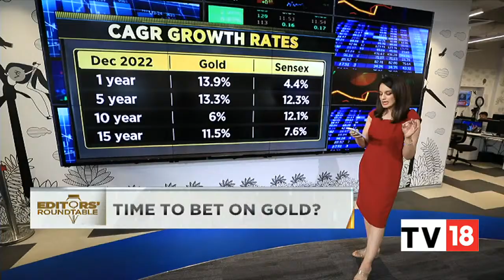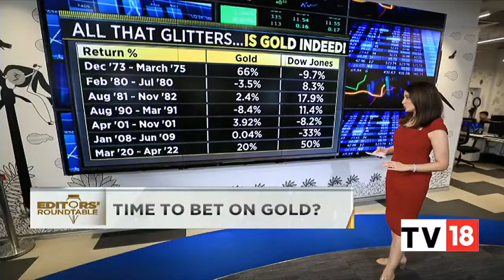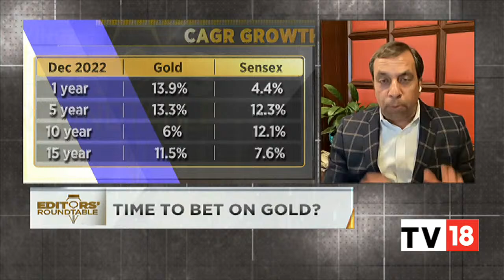Market Snaps 3-Day Losing Run; Decoding Steel Sector's Key Tailwinds & More | Editors' Roundtable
Domestic indices recovered losses on Friday and closed in the green territory. The BSE Sensex closed above 60,200 and NSE Nifty 50 above 17950. The Nifty moved in the range of 17,774.25 and 17,999.35 during the day. The 30-share BSE benchmark rose 303.15 pts or 0.51% to close at 60,261.18 and Nifty 50 climbed 98.40 pts or 0.55% to 17,956.60.

But what's in store for markets next week. Watch this episode of Editors' Roundtable.

n18oc_business